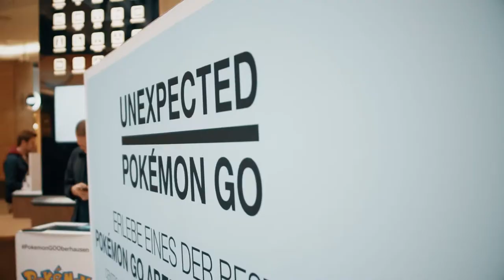Pokémon GO LIVE Launch Event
Pokémon-Fans aufgepasst!

Am Samstag, 18. Februar verwandelten Pikachu und Co. das CentrO in eine virtuelle Pokémon-Arena. Erlebt ein exklusives Live Pokémon GO Abenteuer im CentrO und findet bei uns Pokémon, die ursprünglich in der Johto-Region entdeckt wurden. Neben vielen neuen Pokéstops und Poké-Gyms, könnt ihr euch mit anderen Pokémon GO Trainern messen. Wer seine Pokémon-Sammlung noch auf Vordermann bringen möchte, sollte das Mobile-Gaming-Event auf keinen Fall verpassen!